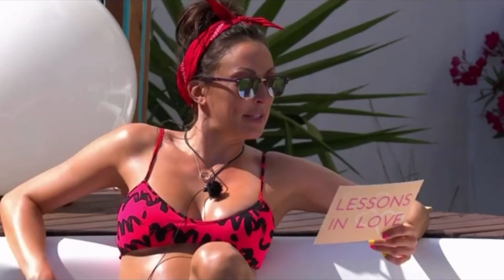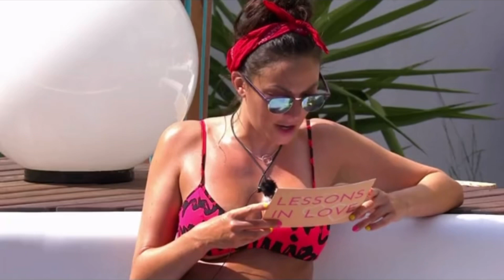LOVE ISLAND SEASON 2 CRACK!!!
a bit of a throwback